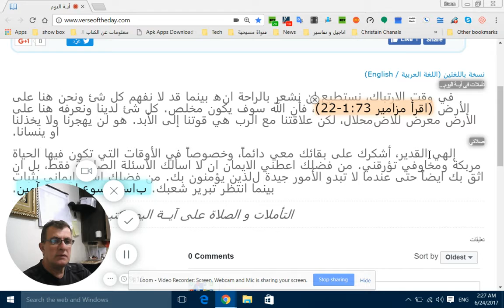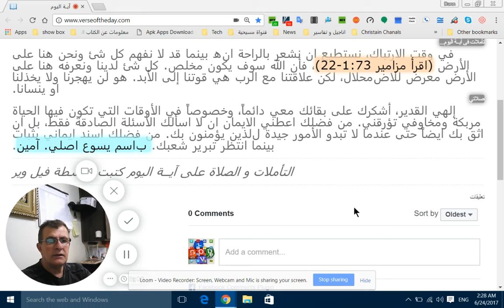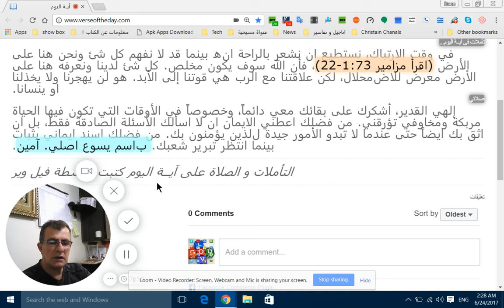آيــة اليوم —مزامير 2373 26